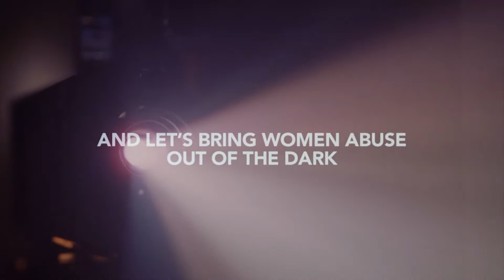FOR WOMEN – 16 DAYS OF ACTIVISM CAMPAIGN | Afternoon Express | 25 November 2019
Afternoon Express has teamed up with First For Women, to launch their For Women: 16 Days of Activism Campaign.
Today marks the first day of the international 16 Days of Activism Campaign, so we shed some light on what will be taking place over the next 16 days.